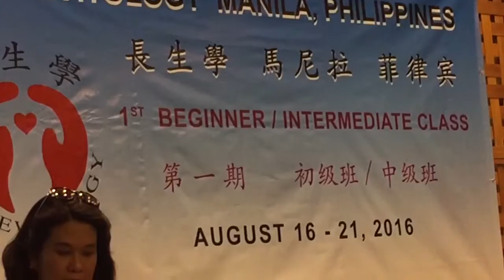長生學的能量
(英語）Grace 敘述長生學的能量很強很強！
2016年8月17日菲律賓馬尼拉